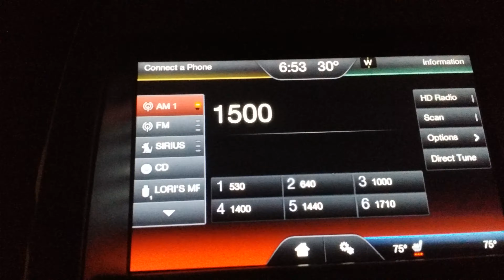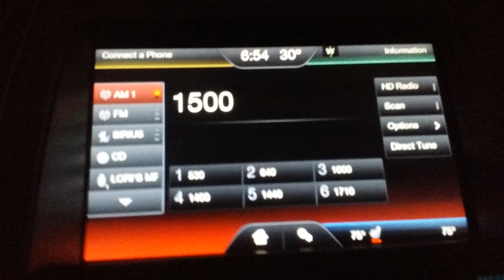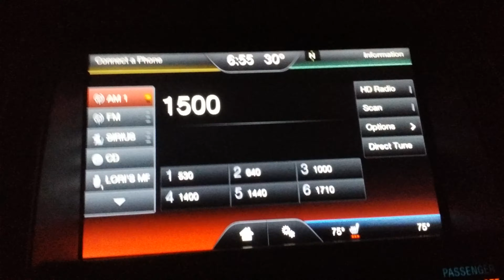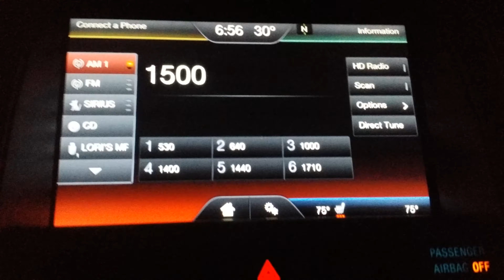KSTP am 1500 Minneapolis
Minneapolis radio station KSTP heard in Oklahoma City on 4th of January 2019. They are talking about craft beer and brewery in the local Minneapolis area.